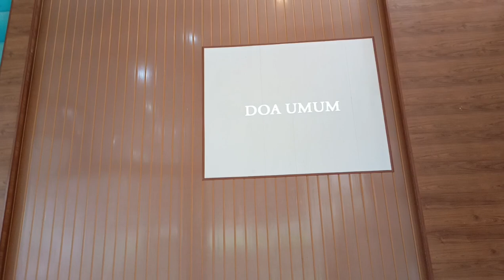DOA UMUM Ibadah Minggu, 21-01-2024 Pukul 09.00 Wita di GMIM Yudea Paal Dua.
Mohon Nonton Sampai Habis video ini, dan tekan  serta Klik Lonceng Notifikasi (bagi yang belum), serta klik like, dan beri komentar yang baik, dan Mohon share Channel Youtube ini atas nama *Chris Hombokau* ke Sobat/Kenalan Anda untuk mendukung Channel ini

SHALOM..
DAMAI di HATI

Informasi JADWAL BERTUGAS Ibadah sbb :

Hari/Tgl: Minggu, 21 Januari 2024

Jam : 09.00 PAGI
Pnjwb BPMJ : Dkn Jeffry Delarue
Khadim : Pdt Rimawanty Wawointana STh
Doa Khadim : Pnt Feris Paulus
MC : Pnt Yoleta Takasumiang
Pembaca Alkitab : Pnt Tonny Batas
Penerima Tamu & Doa Persembahan :
Dkn Adolfina Laihad

Kolekte-Sanitizer : Pelsus

Pianist : Alfa Sasmito
Prokantor : Cinthya Izaak

LCD : Pnt Mario Mantik
Foto/Video: Multimedia

Puji-pujian:
Sebelum Khotbah: Remaja dan Pembina
Setelah Khotbah:
ASM dan Enci-Engku

-Pakaian Pelsus & Petugas: BATIK
-Tidak Ada Live Streaming

* Kepada PIANIST dan PROKANTOR  wajib  LATIHAN terlebih dahulu sebelum hari minggu.

* OPERATOR LCD wajib mengirimkan PDF Liturgi H-1 kepada penanggungjawab BPMJ.

* PANJI YOSUA hadir 30 menit sebelum ibadah.

Demikian informasi.

Tetap jaga Protokol Kesehatan

Catatan:
-Dkn Penerima Tamu bertugas 15 menit sebelum ibadah dimulai & tidak ikut prosesi ibadah dimulai. Penerima tamu nanti pindah ke kursi Pelsus, saat puji-pujian sebelum khotbah.

-Jabat tangan usai ibadah, Pintu Depan Pendeta & Pelsus Bertugas, Pelsus lain di Pintu Samping Kiri Kanan.